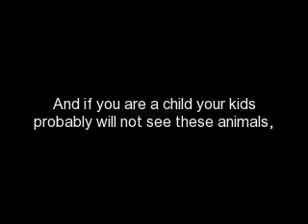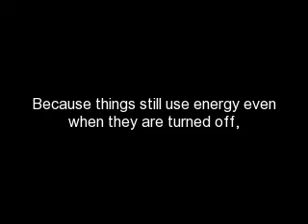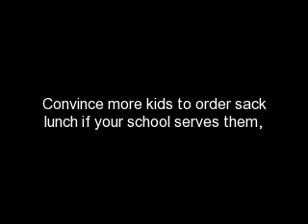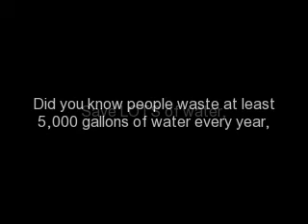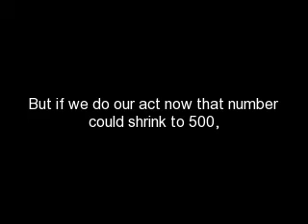Webkinz GO GREEN (PLEASE WATCH!)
Whem it says dont yell at it I mean dont yell at the newspaper compony. I did that once and they kicked me out.